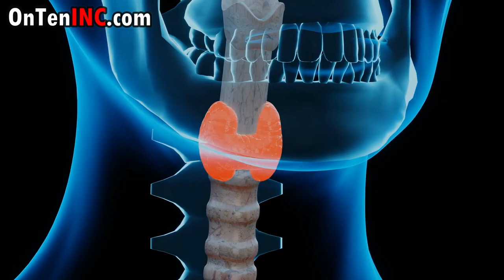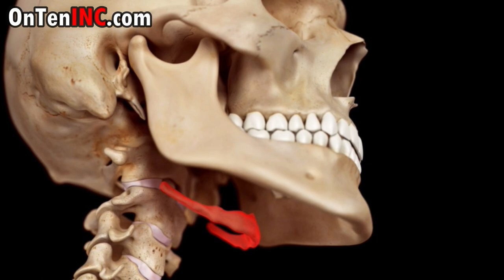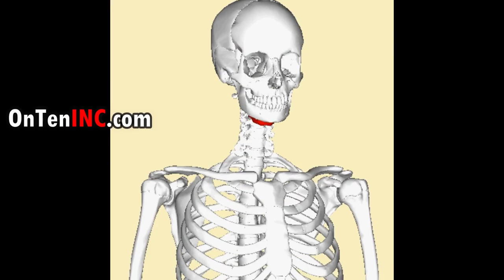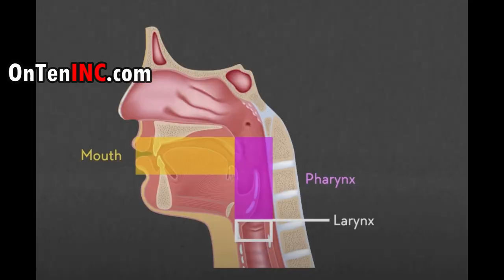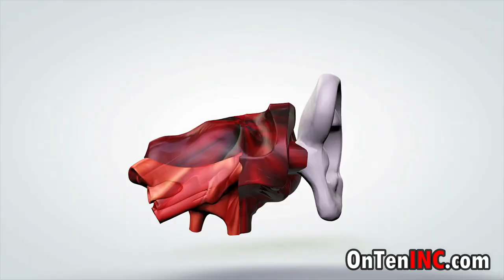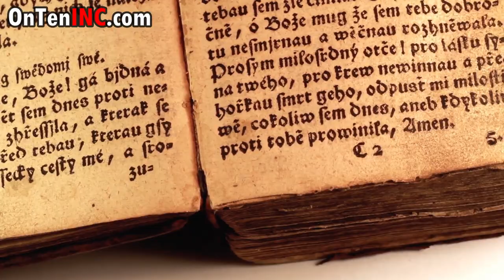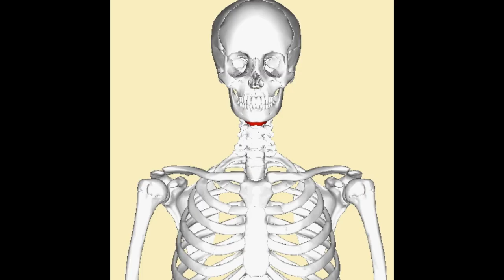How Did Humans Start Speaking?